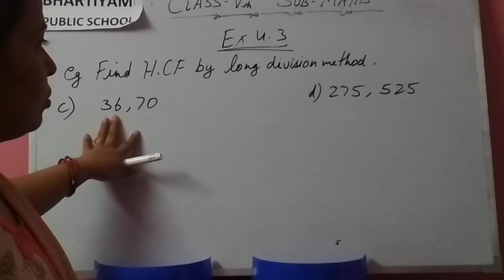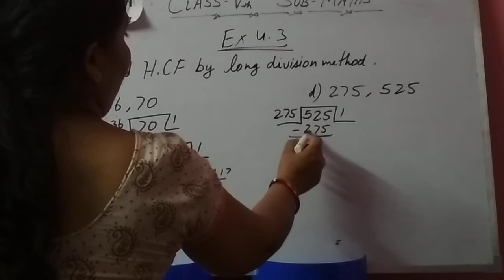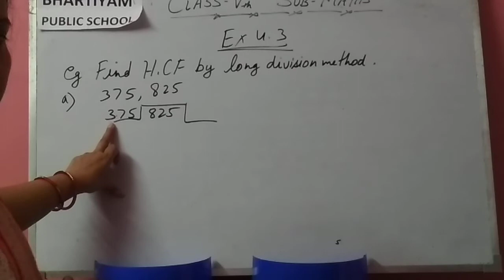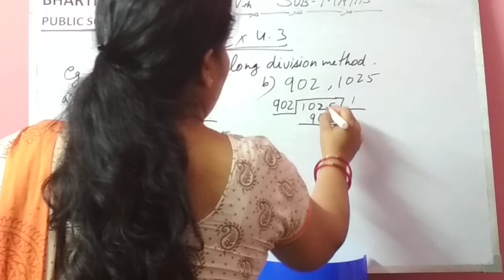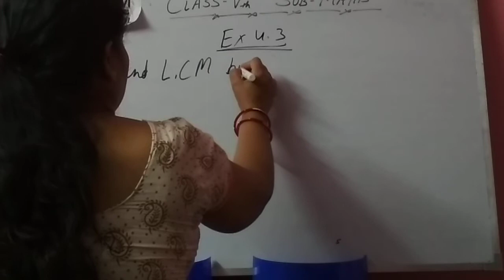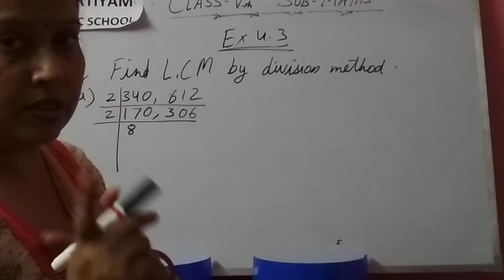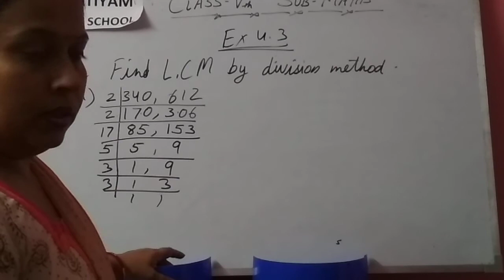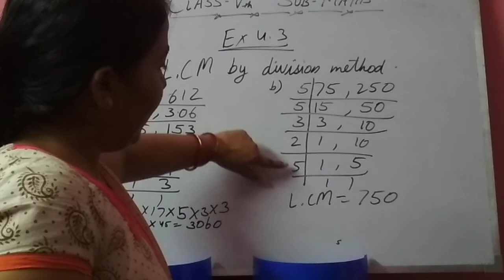Bhartiyam Public School /Class 5/Maths/Ex 4.3, 4.4(Part2)